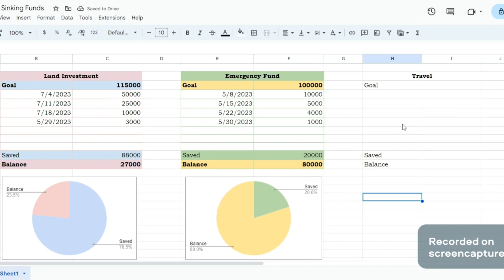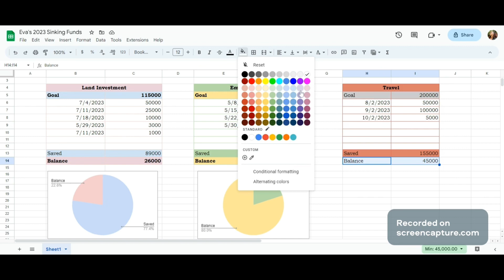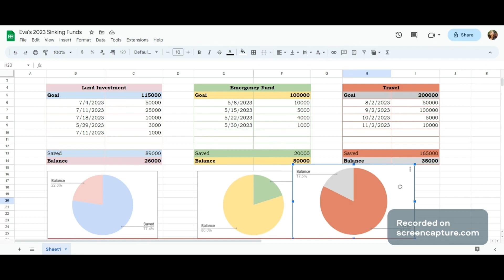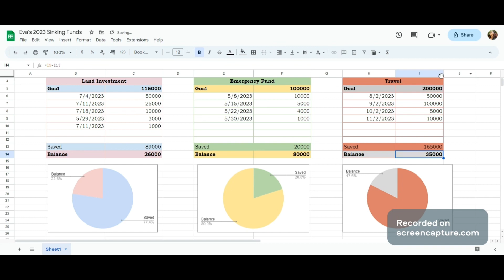How To Track Financial Goals Like a Pro|Celebrating a New Job|Buying Land in Kenya|God is so good ❤️